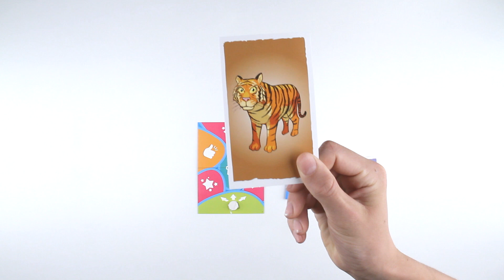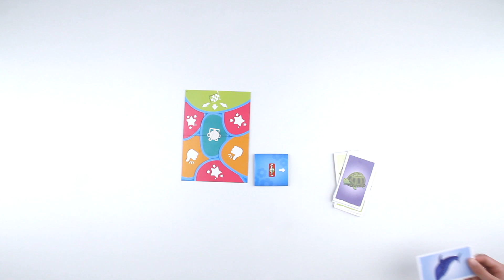Bioviva - Démo Mes Premières Enigmes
Association, déduction, réflexion…Quel joueur sera le premier à collecter 5 cartes pour remporter la partie ?
Dans ce jeu de cartes les joueurs tentent de deviner l’objet ou l’animal recherché à l’aide de 3 indices joliment illustrés, instructifs et amusants.